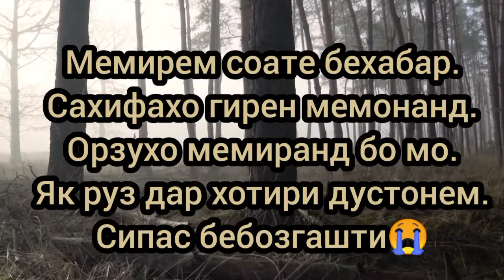Хама чиз мегузарад Шахлои Начмиддин ❤️✍️